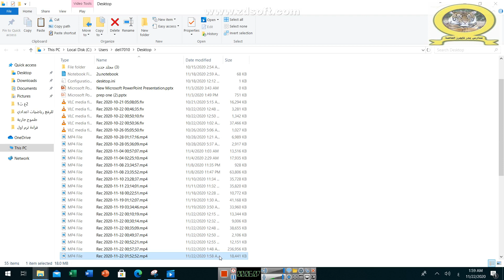الفترات 2 ع